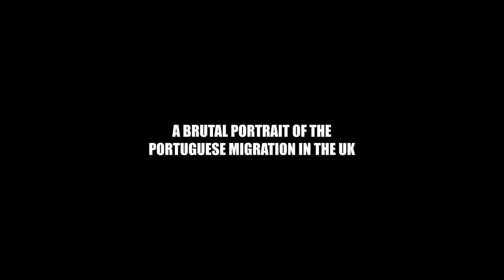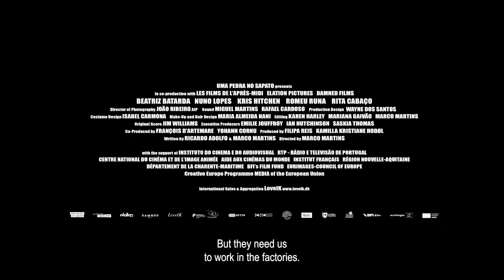GREAT YARMOUTH - PROVISIONAL FIGURES - Trailer (english subtitles)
a film by Marco Martins

2022

October 2019, three months before Brexit, where hundreds of Portuguese migrant workers pour into Great Yarmouth, Norfolk (UK), seeking work at the local turkey factories. Tania (The Mother of the Portuguese), who used to work in these poultry plants, has after marrying an English hotel owner, climbed the ranks and is now the facilitator for the Portuguese workers. Her dream of becoming a British citizen and leaving this dirty business behind is threatened by the arrival of the latest group of immigrants, which unleashes a series of events that disrupts her volatile existence.